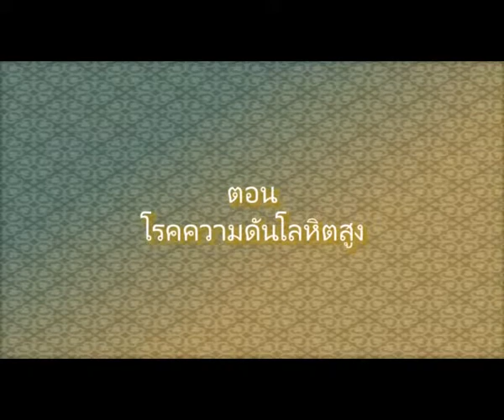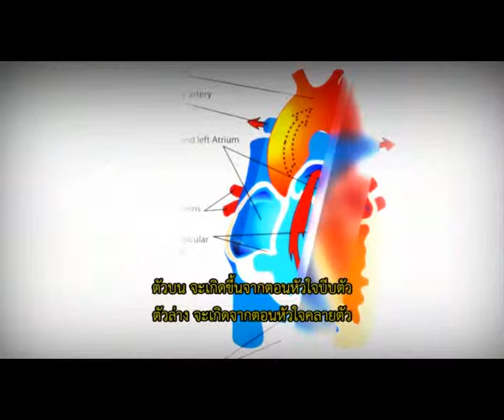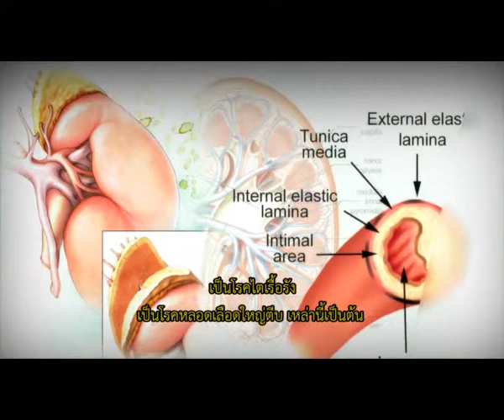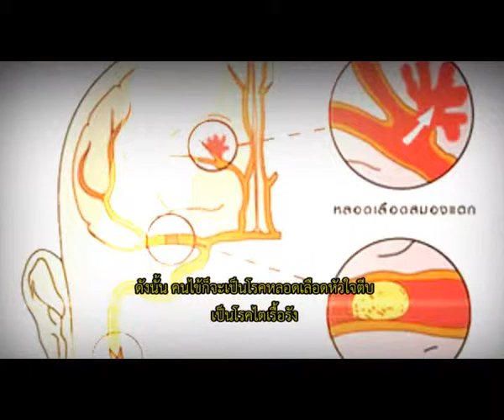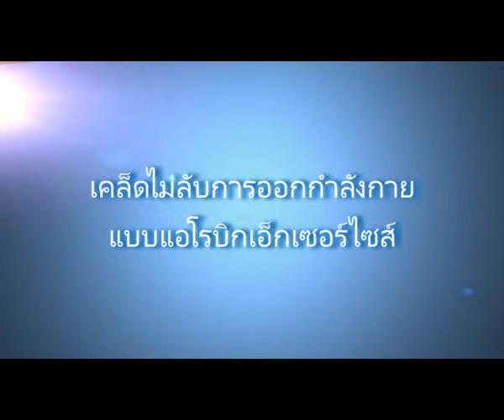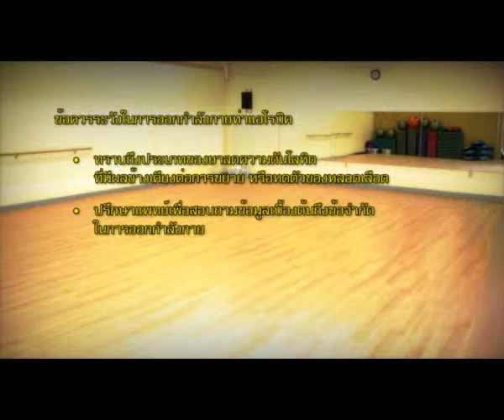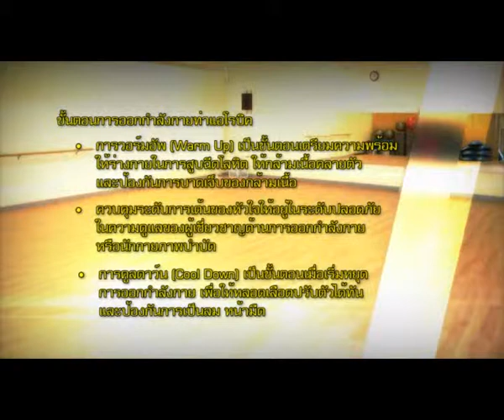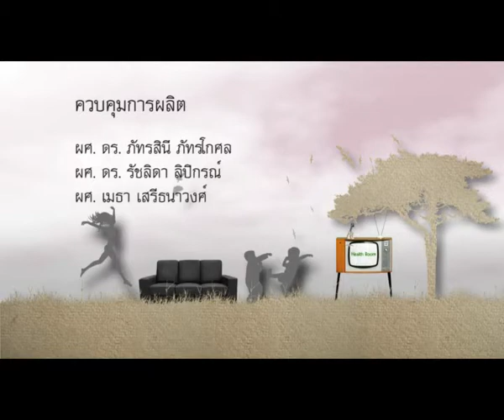Health Room ห้องสุขภาพ ตอน โรคความดันโลหิตสูง